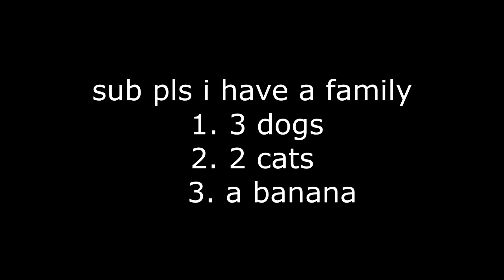"A step ahead of Cataclysm".. literally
SPECIAL THANKS TO:
Cute Like Rem - EUW
Taylor Swift9 - EUW

▬▬▬▬▬▬▬▬▬ INTRODUCTION ▬▬▬▬▬▬▬▬▬

I'm NickInComing a newbie youtuber enjoying doing funny videos
Maybe you could ask me why I do this? that's easy!
Because I love playing and editing, I do enjoy myself while doing that.
If I start working on a video, I'll get into a new universe exploding with ideas!

I want to create awesome stuff!
I always give my best to keep up the best quality I can offer, I hope you guys enjoy my videos too! :)

THAT'S ME NICKINCOMING! Come and check me out Buddies! Everyone is welcome!
No matter if hater or lover, I'll take every comment as improvement idea.

Road to Diamond (Season 6): goo.gl/vc25Cx
Crazy Funny Moments: goo.gl/YUIMBg

▬▬▬▬▬▬▬▬▬▬▬▬  INFO ▬▬▬▬▬▬▬▬▬▬▬

Software used in videos:
Vegas Pro 11 (Editing/montage)
Creator Suite (Angles)
Geforce Experience (Record)

▬▬▬▬▬▬▬▬▬▬▬ SUPPORT ▬▬▬▬▬▬▬▬▬▬

The greatest waste in the world is the difference between what we are and what we could become.
Ben Herbster